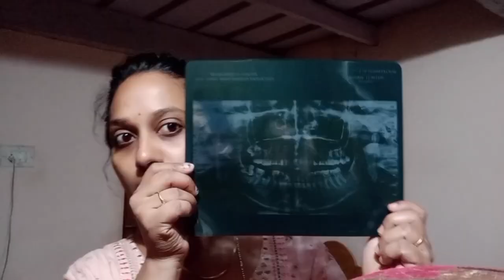ಯಾಕೆ surgery ಮಾಡ್ಸಿದ್ದು ನಾನು..??ಎಷ್ಟು painfull ಇತ್ತು..??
Hi.. friends am Arpitha Puneeth.
Super active house 🏠 wife.

I do videos on PCOS and pregnancy🤰, cooking😋, products review👍, travelling🚂, organization😍, home decoration🏡, makeup💄, health tips📝, beauty tips📝, home remedies🪴🌿, motivation for housewife🤗,health🌡️💊💉, DIY'S, Crafts, festival celebration 🥰and preparation , and daily vlogs🤩..

🙏Arpitha Shetty's Kannada vlogs🙏